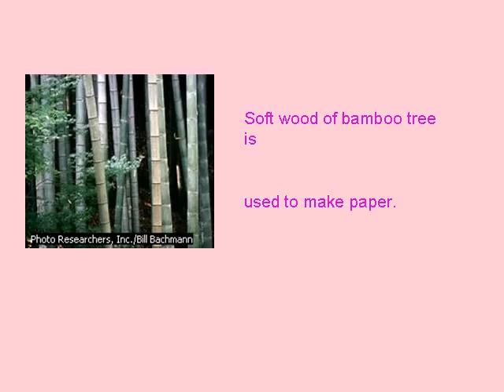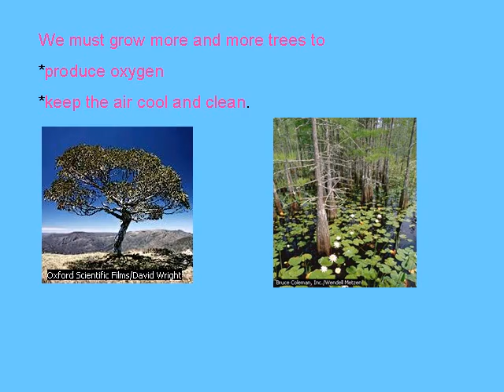Reena khichi III IV The World of Plants